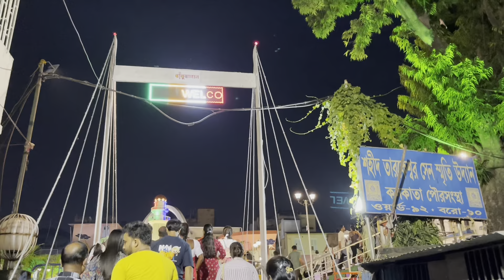Panchami💕 | Babubagan dekhte giye scooty hariye galo🥲